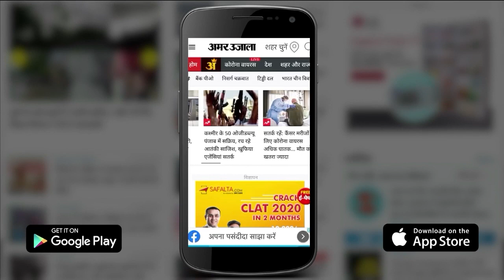हिमाचल के सराज के डाहर में बूढ़ी दिवाली की धूम,भगाए गए भूत-पिशाच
हिमाचल प्रदेश के सराज विधानसभा क्षेत्र के डाहर गांव में आराध्य देव शैटीनाग को समर्पित बूढ़ी दिवाली बुधवार रात को धूमधाम के साथ मनाई गई। देव परंपरा व मान्‍यता के अनुसार मशालें व अश्लील जुमलों से भूत-पिशाच भगाए गए। यहां बूढ़ी दीवाली हर साल मनाई जाती है।